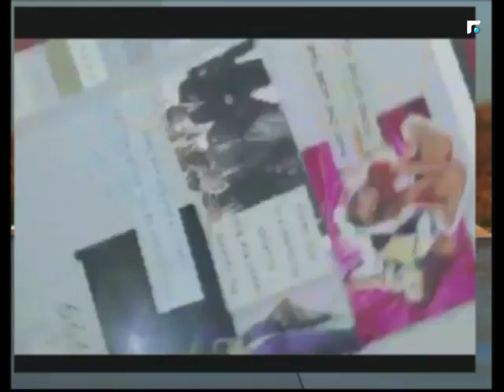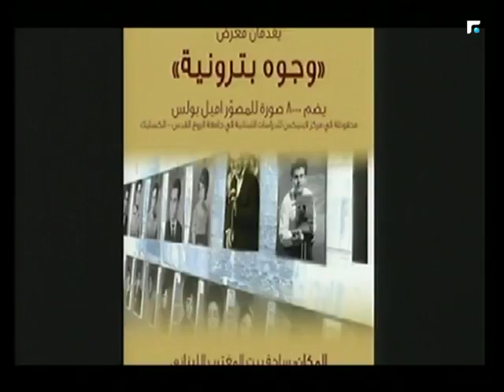أخبار الصباح - جولة حول النشاطات الفنية والثقافية وحال الطرقات 2/5